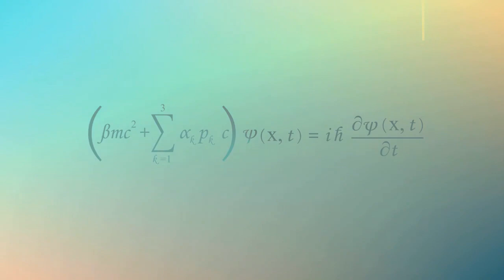Quantum Leap: Revolutionizing the Insurance Industry with Skywise.ai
Explore the cutting-edge transformation of the insurance industry with "Quantum Leap: Revolutionizing the Insurance Industry with Skywise.ai," a video that unveils the power of quantum computing to overhaul traditional insurance models. Skywise.ai is leading this charge, employing quantum computing to introduce unprecedented efficiency, precision, and fairness into the insurance sector.

The current insurance landscape is fraught with challenges, including outdated models that struggle to accurately predict risks and costs, leading to inefficiencies that impact both providers and customers. Skywise.ai introduces a transformative solution with the integration of the METI Equation or MEQ Framework into insurance analytics. This quantum computing model harnesses the probabilistic nature of quantum mechanics to offer a more nuanced understanding of risk factors and their impacts, vastly outperforming traditional models.

The MEQ Framework revolutionizes insurance by enabling more accurate risk assessments, the creation of personalized insurance products, and the establishment of fairer premiums for customers. Insurers gain the ability to foresee and mitigate risks more effectively, ensuring their financial stability and enhancing customer satisfaction.

Skywise.ai's innovations promise not only to improve the operational aspects of insurance providers but also to redefine the insurance experience for millions. By making insurance more accessible, affordable, and aligned with the actual needs and risks of individuals and businesses, Skywise.ai is not just addressing today's challenges but is unlocking a new era of possibilities for the insurance industry.

Join us on this quantum leap into the future of insurance, where Skywise.ai is paving the way for a smarter, safer, and more equitable world of insurance. With Skywise.ai, we're not just adapting to changes; we're setting the stage for a revolution. Are you ready to be part of this transformative journey?